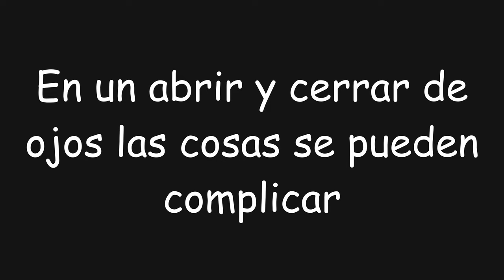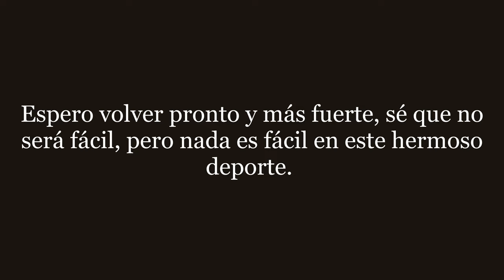Me rompo la clavícula en la travesía garrotera 2022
Mis amigos espero les guste este video pues me demorare un buen tiempo en publicar otro... disfrútenlo.